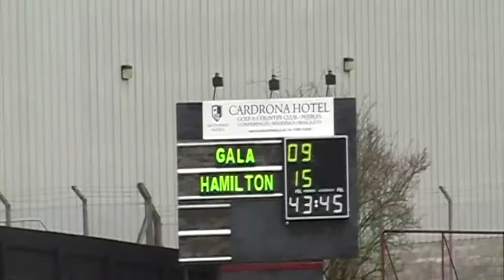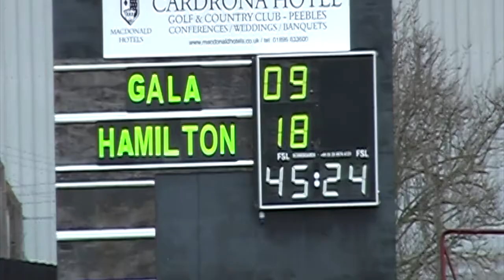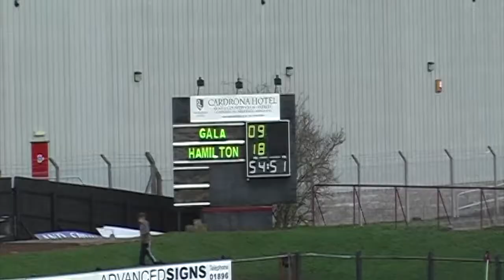Gala v Hamilton Bulls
Hamilton travel to Gala on 16/12/2006 in Premier 2